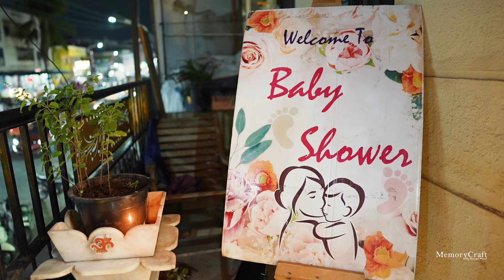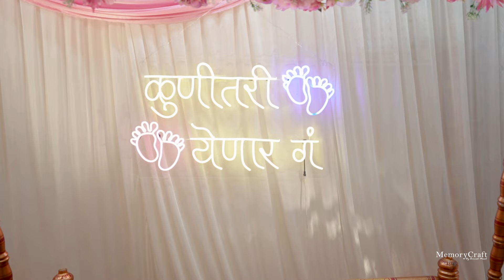Baby shower Highlight | Rahul & Sandhya | 2024 | Memorycraft Studio | cinematic video